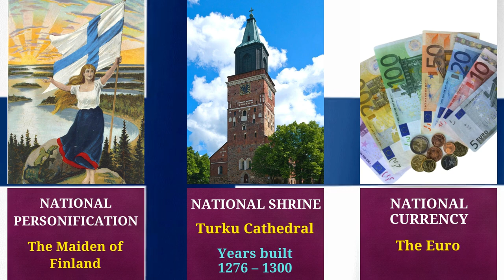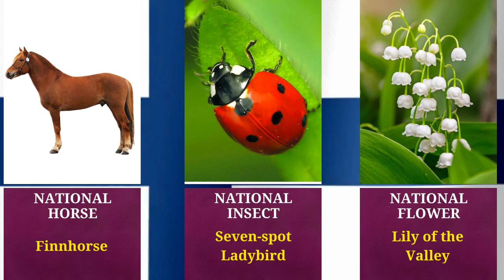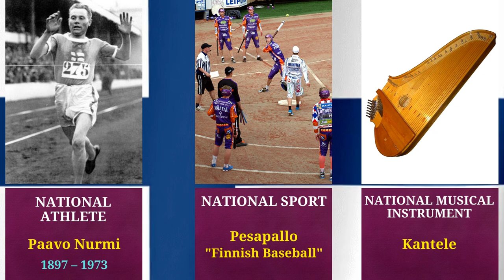National Symbols of Finland 🇫🇮 | Suomen kansalliset symbolit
FINLAND
Finland is a Northern European nation bordering Sweden, Norway and Russia. Its capital, Helsinki, occupies a peninsula and surrounding islands in the Baltic Sea. Helsinki is home to the 18th-century sea fortress Suomenlinna, the fashionable Design District and diverse museums.

Timelapse :

00:00 - National Symbols of Finland
00:04 - Official Name of England
00:08 - National Flag of Finland
00:13 - National Capital of Finland
00:16 - Coat of Arms of Finland
00:21 - National Epic of Finland
00:26 - National Anthem of Finland
00:31 - National Day of Finland
00:36 - National Personification of Finland
00:41 - National Shrine of Finland
00:46 - National Currency of Finland
00:51 - Official Languages of Finland
00:56 - Longest Serving President of Finland
01:01 - Aurora of Finland
01:06 - National Animal of Finland
01:11 - National Bird of Finland
01:16 - National Horse of Finland
01:21 - National Insect of Finland
01:26 - National Flower of Finland
01:31 - National Fish of Finland
01:36 - National Stone of Finland
01:41 - National Butterfly of Finland
01:46 - National Tree of Finland
01:51 - National Dog of Finland
01:56 - National Food of Finland
02:01 - National Saint of Finland
02:06 - National Poet of Finland
02:11 - National Poet of Finland
02:16 - National Philosopher of Finland
02:21 - National Writer of Finland
02:26 - National Composer of Finland
02:31 - National Artist of Finland
02:36 - National Architect & Designer of Finland
02:41 - National Athlete of Finland
02:46 - National Sport of Finland
02:51 - National Musical Instrument of Finland

About Us:
Joe's CONCEPT Vlogs is an educational YouTube channel.
Category : Educational